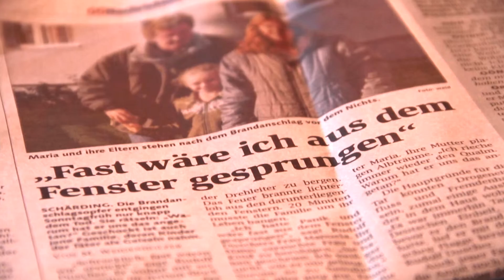"Fressnapf-hilft"-Award Kategorie "privat"